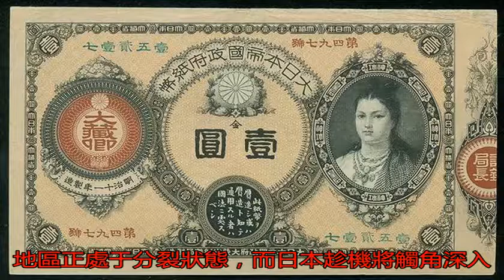日本皇后挺著大肚，在韓國刻了九字，難以直視，從此日韓不共戴天_神功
原標題：日本皇后挺著...